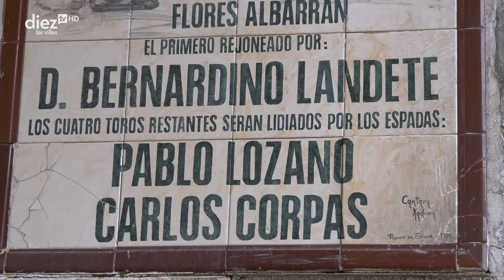INFORMACIÓN MUNICIPAL DE VILLACARRILLO | Balance de la concejalía de Festejos, Empleo y S. Sociales